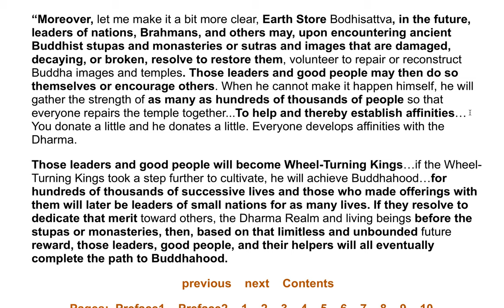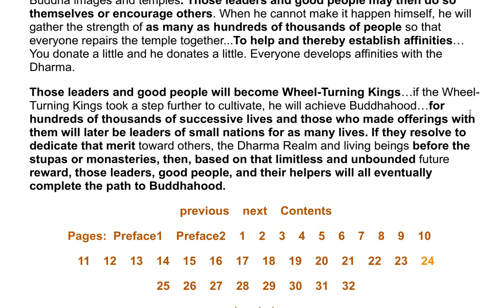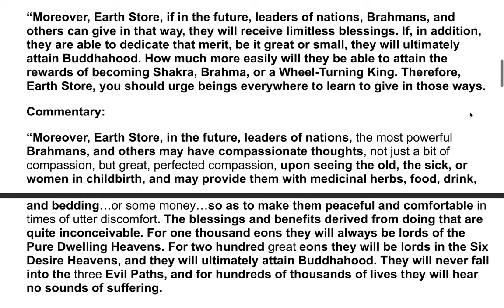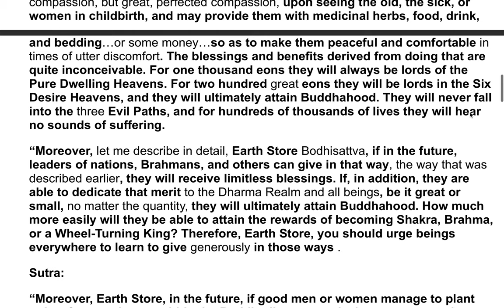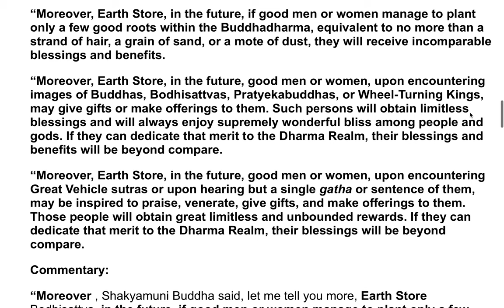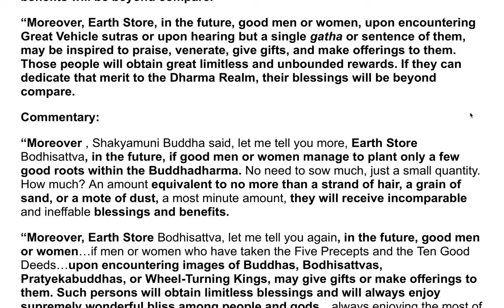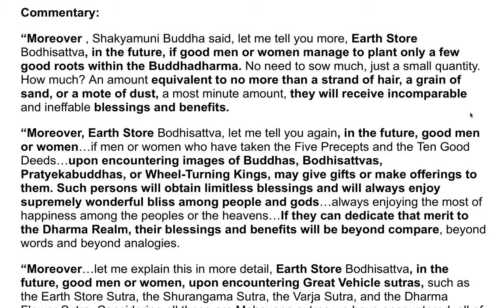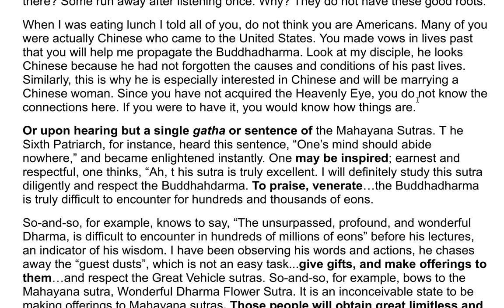The Earth Store Sutra - A Commentary by the Venerable Master Hsuan Hua 51